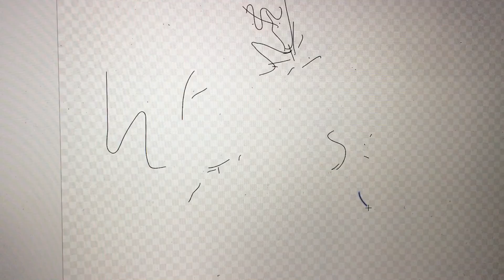Micro:bit artbot drawing on a Wacom tablet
Exploring digital drawing using the micro:bit and Wacom tablet with pen tool.